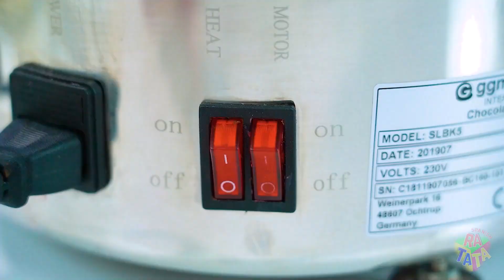Desafío Fuente de Chocolate Cara vs Barata | Los Postres de Chocolate Más Locos por RATATA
Comer chocolate siempre es una buena idea, ¡pero agregarlo a algo ya delicioso es aún mejor! Fue para esta ocasión que se inventó el reto de la fuente de fondue de chocolate con bocadillos dulces caros y baratos. ¿Cuánto chocolate puedes comer al día? ¡Cuéntanos en los comentarios!